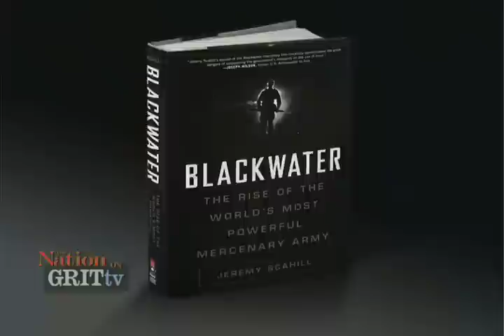Jeremy Scahill: Minerals, WikiLeaks, and Blackwater for Sale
In the wake of a rumor that WikiLeaks may soon publish a number of secret State Department cables, some are saying that the Pentagon is on the hunt for the whistleblowing organization's founder Julian Assange. On GRITtv with Laura Flanders, Nation writer and blogger Jeremy Scahill says that while Assange may not exactly be on the run to the extent that is being portrayed, diplomats have reason to be concerned about what Wikileaks may have in its possession. "I think a lot of diplomats around the world are very, very nervous. At a minimum, they're going to want to talk to Julian Assange," Scahill says. "He denies that he has them [the cables], by the way."

In addition to discussions of a potential secret prison and interrogation facility within the Bagram Air Base and the New York Times's coverage of Afghanistan's mineral wealth, Scahill and Flanders talk about Erik Prince and rumors that Blackwater, his controversial private military company, is for sale. "There are rumors that he [Prince] may be the target of an investigation," Scahill says. "If you're on the market for a private army, you could probably buy cheap and buy fast if you're interested.